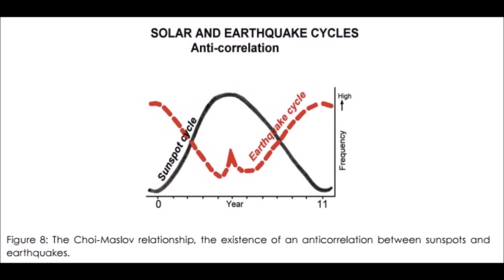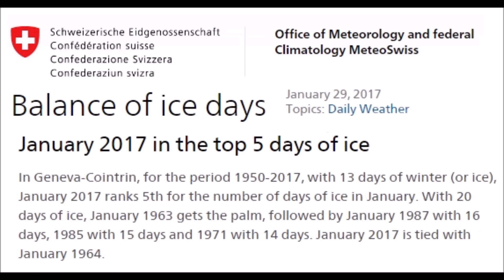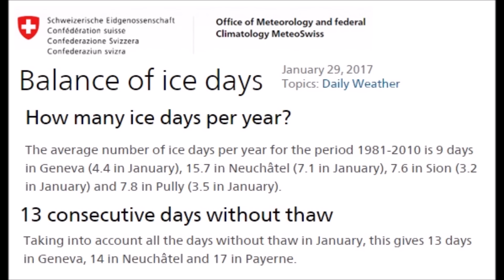Upheaval by John Casey, Instantly Frozen Fish & S. Cali Freeze Warnings (301)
John Casey's new book Upheaval is out and connects the anti-correlation of low sunspot activity and high earthquake activity. The take away is that during grand solar minimums such as the type we are entering now, there will be a major 8.0+ quake in the Mississippi River Valley destroying bridges, ripping apart gas pipelines and all trade crossing the Mississippi will come to a halt. Also Switzerland experiences the most days below zero since 1964 and  flash frozen Pike with a fish in its mouth, Mastodon.
style.

Top 5 numbers of days with sub-zero temperatures recorded in Switzerland in January 2017